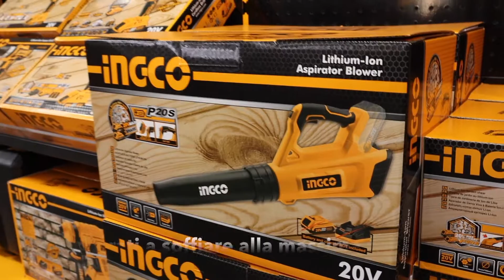Soffiatore a batteria: pulire il giardino con facilità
Tensione: 20V
Velocità a vuoto: 15000 giri / min
Volume d'aria medio: 8,5 m3 / min
Velocità massima dell'aria: 38m / s
*Tensione misurata senza carico di lavoro.

La tensione della batteria raggiunge un massimo di 20 volt.
La tensione nominale è di 18 volt.

PERFORMANCE:

con batteria da 2AH ha autonomia di 50min allo stato 1 di potenza
con batteria da 2AH ha autonomia di 30min allo stato 2 di potenza
con batteria da 2AH ha autonomia di 6min allo stato 3 di potenza
con batteria da 4AH ha autonomia di 105min allo stato 1 di potenza
con batteria da 4AH ha autonomia di 60min allo stato 2 di potenza
con batteria da 4AH ha autonomia di 15min allo stato 3 di potenza